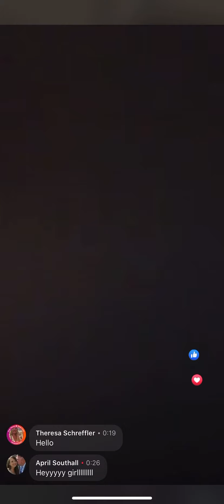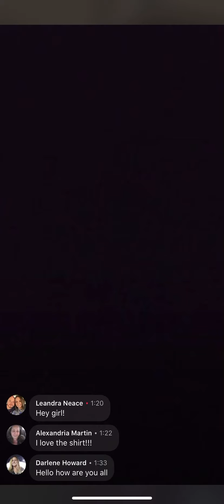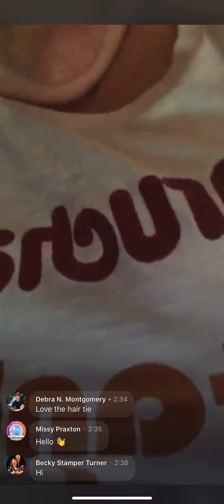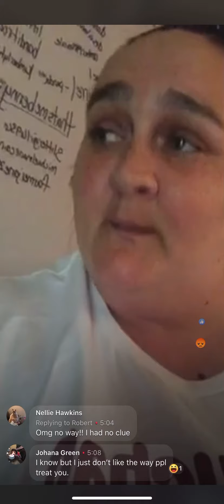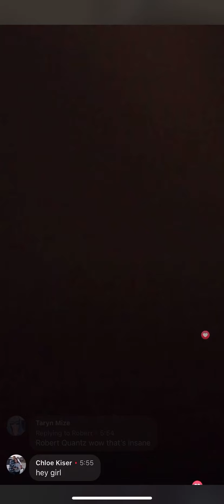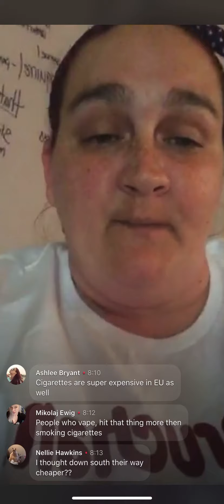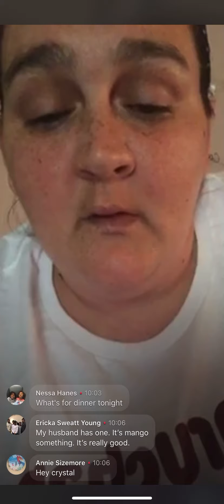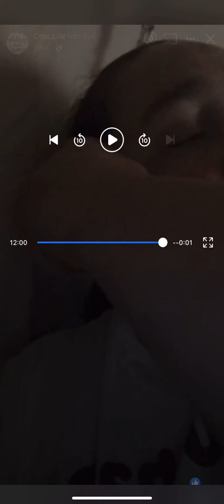CmC ~ 5-7-2020 - Facebook live